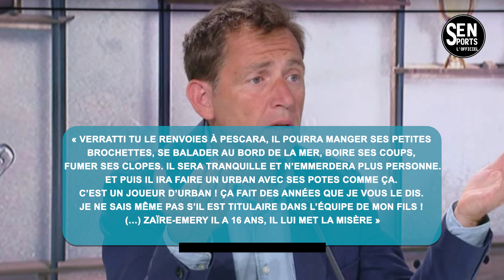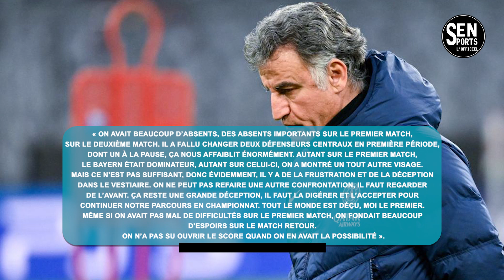Daniel Riolo se lâche complètement sur Marco Verratti après son naufrage contre le Bayern